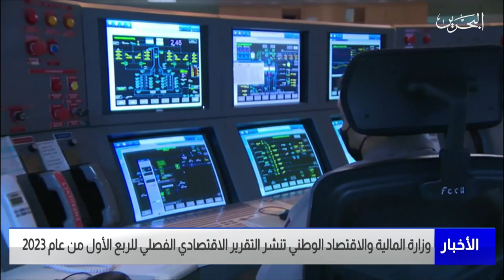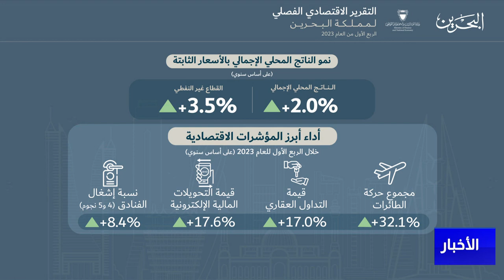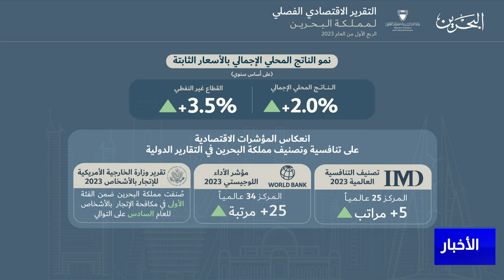مركز الأخبار: وزارة المالية والاقتصاد الوطني تنشر التقرير الاقتصادي الفصلي للربع الأول من العام 2023